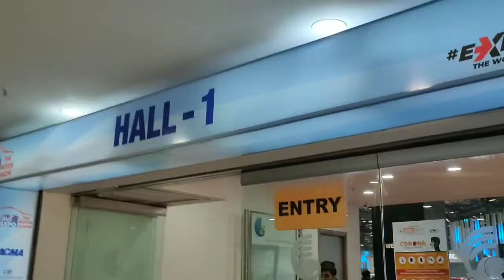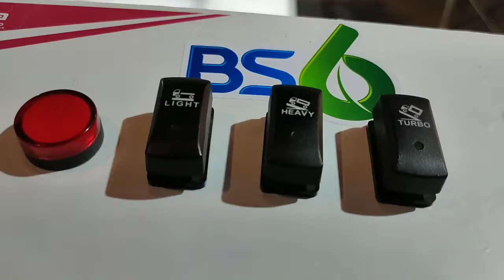Delhi Auto Expo But ....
We are in Auto Expo 2020 in Noida Delhi.
This Expo is mainly for car lovers because mainly car's are shown in showcase. Electric, Bs6, concept cars etc.
Company are in Auto Expo 2020 is Renault, Maruti Suzuki, GWM, Hyundai, MG, Kia, Tata, Mahindra, Isuzu, Volkswagen, Skoda, JBM and Mercedes etc.

My Mobile - Realme X2